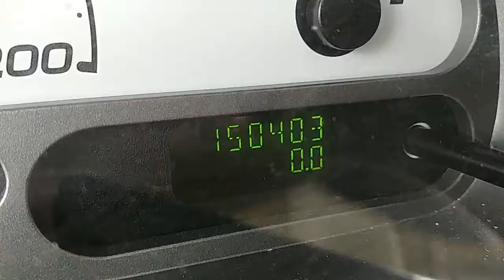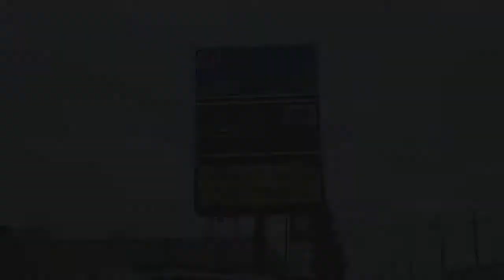2005 Ford Explorer XLT 4X4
2005 Ford Explorer XLT, 4X4, Sunroof, Heated Leather, Has Safety and Sunroof, $7,450

This truck is located at our 1429 Clarence ave Location
Nice full load low mileage 4X4 Sport Trac Truck. Equipped with power door locks, air conditioning, AM/FM radio, CD player, Power Windows, and Mirrors, Cruise,Heated Leather Seats, Key Less entry, Drivers Power Seat, Power Sunroof This vehicle has has a Manitoba Safety and comes with our in house 3 Month, 3000 km Power Train Warranty and 1 Week 500 KM check engine light warranty. For only $99 More you can add coverage on the Water pump, Alternator and Starter. Truck is Priced at $7,450

Ask us about our new In house Life time engine and transmission warranty on this Truck. Available for only $1,499.99 plus tax. Financing options available on this warranty. Find More information on all our in house warranties

List price is cash price plus tax